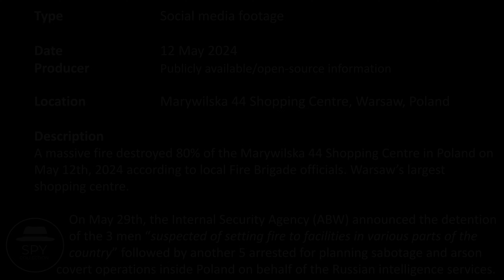Fire (potential sabotage) in shopping mall in Poland (May 2024)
Coordinates: 52°19'15.3"N 21°00'31.4"E // 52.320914, 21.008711

A massive fire destroyed 80% of the Marywilska 44 Shopping Centre in Poland on May 12th, 2024 according to local Fire Brigade officials. Warsaw’s largest shopping centre.

On May 21st NFP reported that "it is “likely” that Russia was involved in the fire that recently destroyed Warsaw’s largest shopping centre, says Polish Prime Minister Donald Tusk. However, he added that investigations are still ongoing." He continued that: "“we are examining the threads – they are quite likely – that the Russian services had something to do with the Marywilska fire,” said Tusk. But he added that “proceedings are ongoing” and full information would be provided when the investigation reached a conclusion."

On May 29th, the Internal Security Agency (ABW) announced the detention of the 3 men “suspected of setting fire to facilities in various parts of the country” followed by another 5 arrested for planning sabotage and arson covert operations inside Poland on behalf of the Russian intelligence services.

00:00 - Overview
00:17 - Video footage 1
00:29 - Video footage 2
00:39 - Video footage 3
02:37 - Video footage 4

References
- NFP: After Warsaw’s largest shopping centre destroyed by fire, owner pledges to rebuild
- NFP: Poland detains three on suspicion of arson on behalf of Russia
- NFP: Russia “likely” behind fire that destroyed Warsaw shopping centre, says Tusk
- The Guardian: Europe on high alert after suspected Moscow-linked arson and sabotage
- Reuters: Poland makes 4 arrests in alleged espionage and sabotage cases
- Sky News: Poland: Fire destroys almost 1400 stores in Warsaw shopping mall
- X: Todd Paron: Massive shopping mall in Warsaw Poland cut fire yesterday there’s still battling it
- X: MM: A huge fire broke out on the grounds of a shopping mall in Warsaw, Poland
- X: upuknews: Emergency crews responding to fire at Marywilska 44 shopping mall in Warsaw, Poland